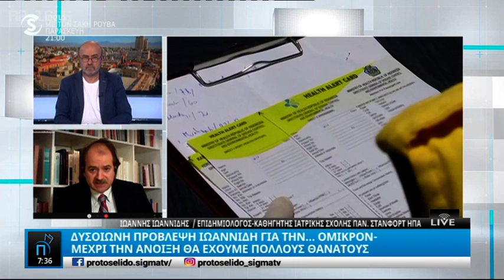Ο Επιδημιολόγος Ιωάννης Ιωαννίδης στο Πρωτοσέλιδο